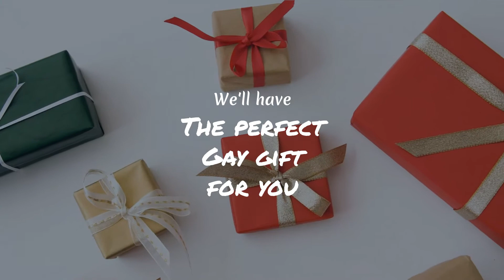The perfect gay gift ideas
No matter what gay type are you, we'll have the perfect gift for you.